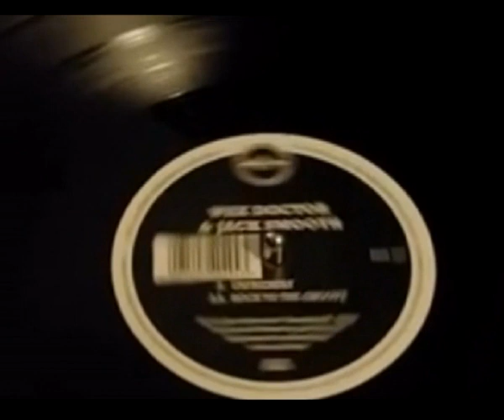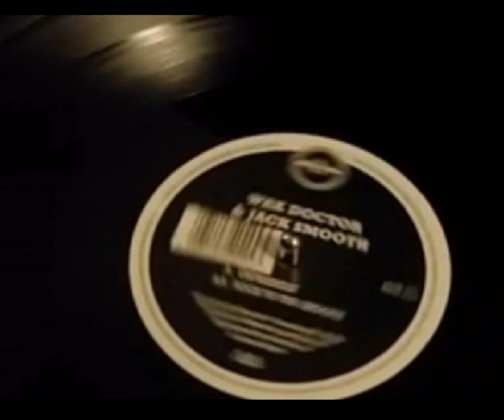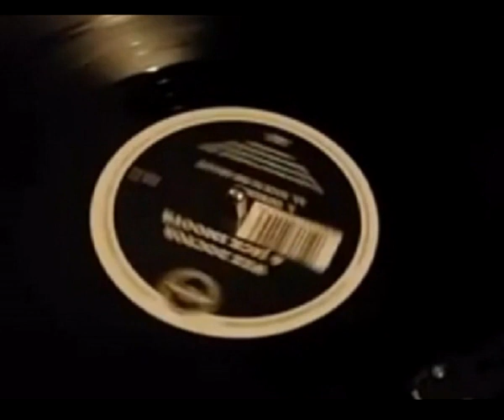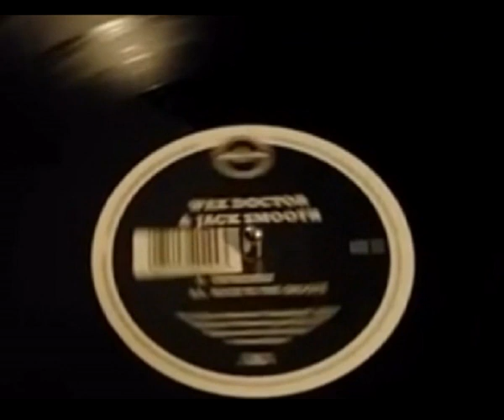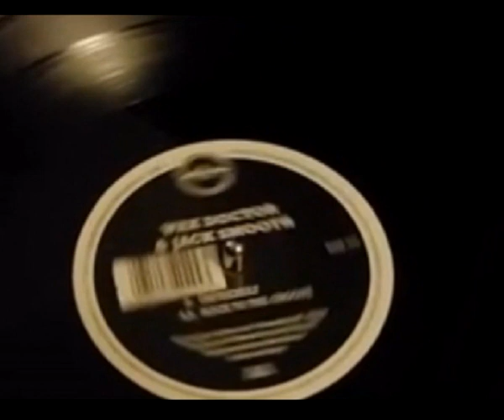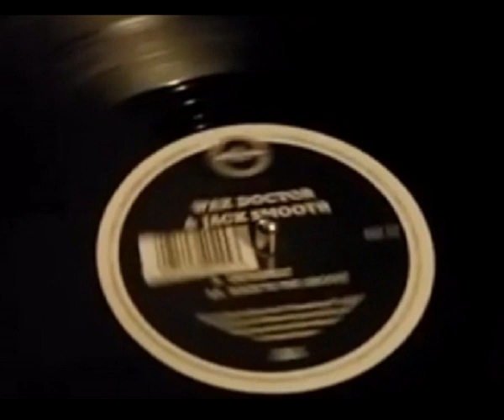Wax Doctor & Jack Smooth Unfriendly BRSS 030